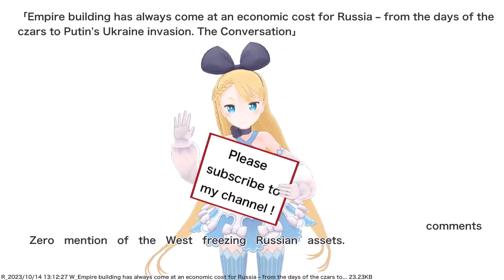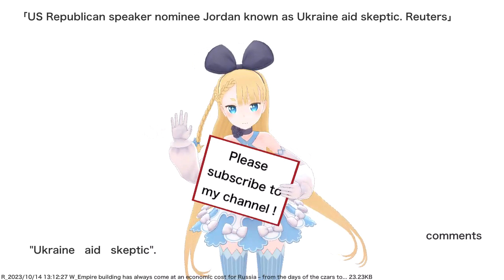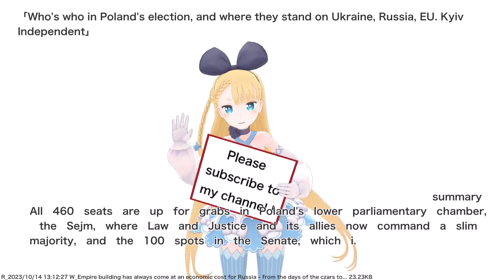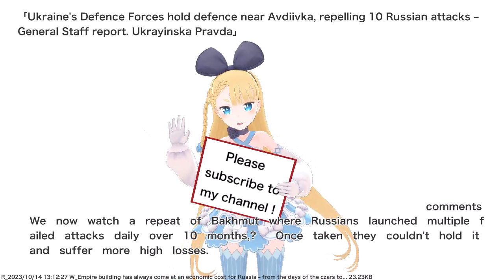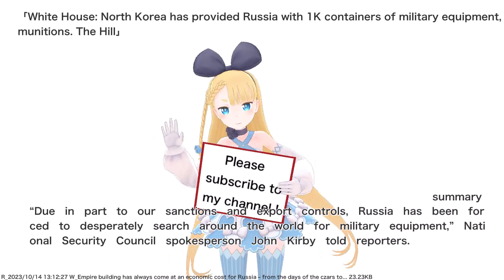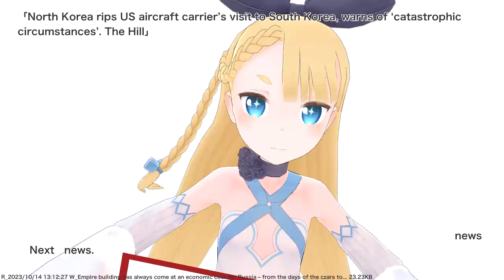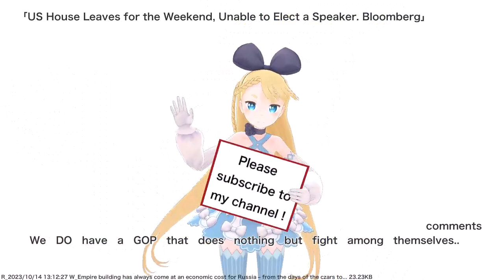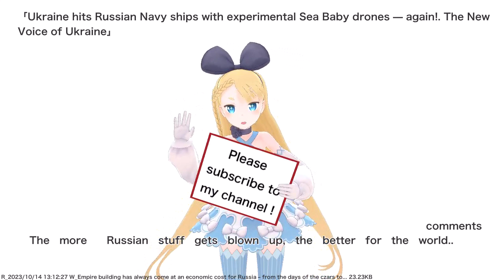Empire building has always come at an economic cost for Russia – from the days of the czars to...